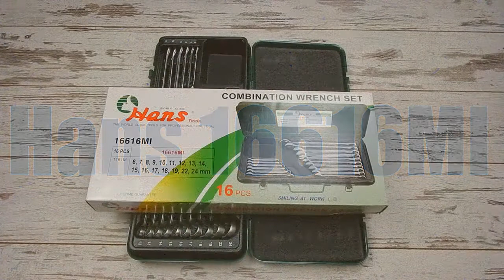Набор ключей Hans 16616MI 16 предметов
Инструмент Hans Tools - это надежность и долговечность, каждое изделие изготавливается под жёстким контролем качества на всех этапах производства, начиная от выбора материала и до получения готового инструмента. Весь инструмент Hans Tools выполнен в соответствии со стандартами DIN и ISO, благодаря чему способен работать с повышенными нагрузками. Набор ключей Hans Tools 16616МI состоит из 16 рожково накидных ключей, которые часто необходимы для работы. Размер ключей в наборе от 6 до 24 мм. Набор поставляется в надежном металлическом кейсе. Материал ключей - хром ванадиевая сталь. Страна производитель - Тайвань. Применяются ключи для работы с резьбовыми нагрузочными узлами, а именно болтами и гайками.